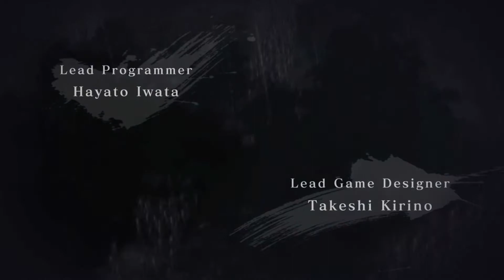Samurai Warriors 2 Part 42 - Magoichi Saika - (Dream) Showdown At Mikatagahara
Samurai Warriors 2 continues with more Magoichi Saika! Enjoy as we continue through their story mode!

Visit the artist who does the thumbnail chibi art and check out everything else they can do! It's awesome stuff! Go check it out!